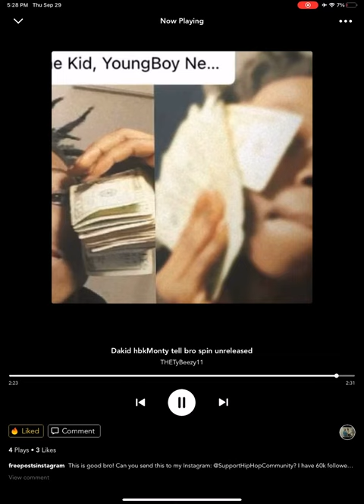Dakid hbkMonty ￼(tell bro spin) official audio